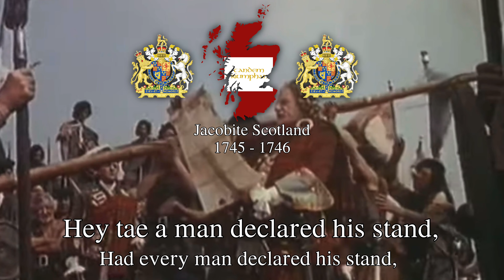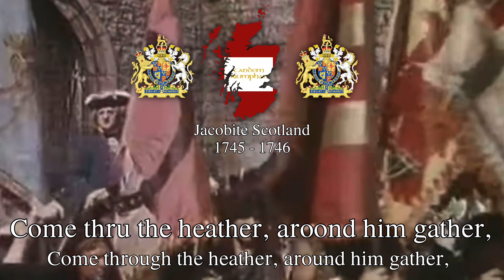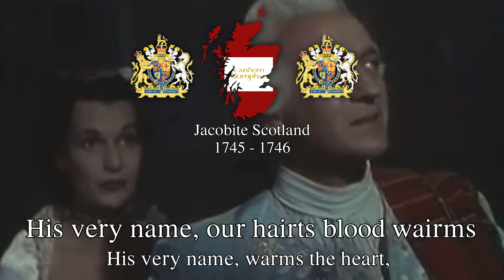'Wha’ll be king but Charlie' - Scottish Jacobite Song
'Wha'll Be King But Charlie?' is a Scottish Jacobite song that dates back to the 18th century. The song expresses support for Charles Edward Stuart, commonly known as Bonnie Prince Charlie, who led the Jacobite uprising in 1745 in an attempt to restore the exiled Stuart monarchy to the British throne.

The lyrics of the song reflect the sentiments of those who were loyal to the Jacobite cause and Charles Stuart. The title itself is a rhetorical question, challenging the legitimacy of the Hanoverian rulers and stating that Charles is the rightful heir to the throne.

The song captures the fervour and passion of the Jacobite supporters who believed in the Stuart claim to the crown. It was often sung by Jacobite sympathizers during the rebellion and became a symbol of resistance against the Hanoverian monarchy.